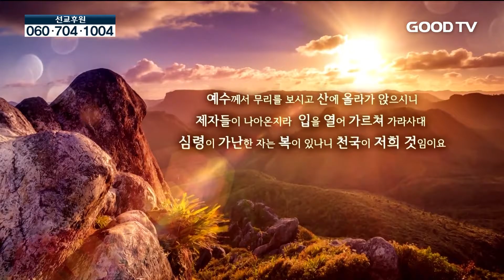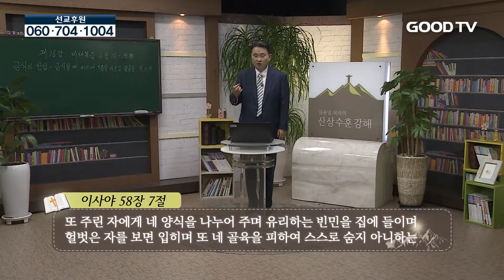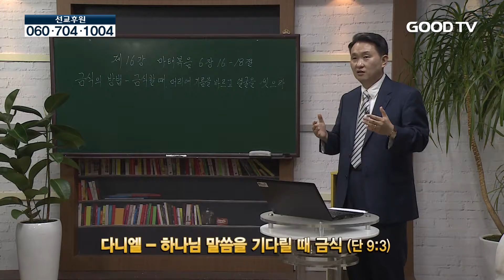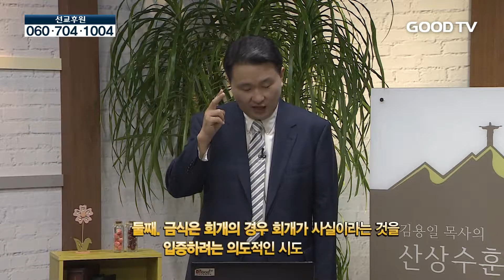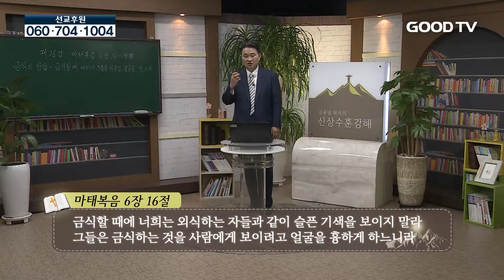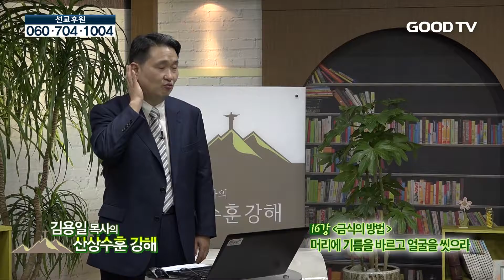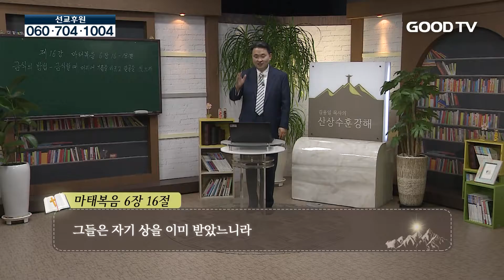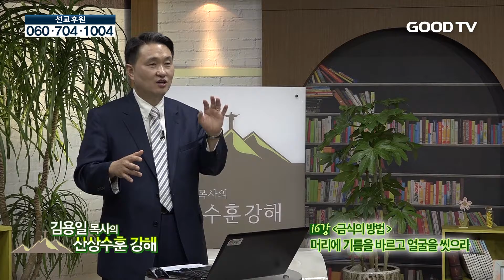김용일 목사의 산상수훈강해 16회_[금식의 방법] 머리에 기름을 바르고 얼굴을 씻으라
(프린스턴 신학대학원 졸업, 現 믿음교회 담임)

* 시청방법
- IPTV: KT olleh TV 234번, SKB Btv 552번
- 케이블: 티브로드 224번, CJ헬로비전 703번, 딜라이브(씨앤앰) 702번, HCN(서울) 545번